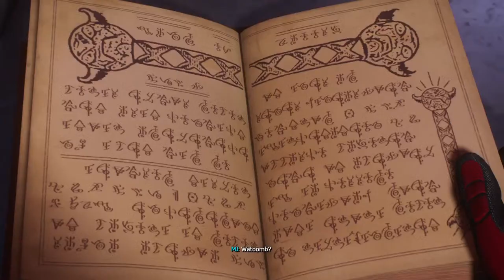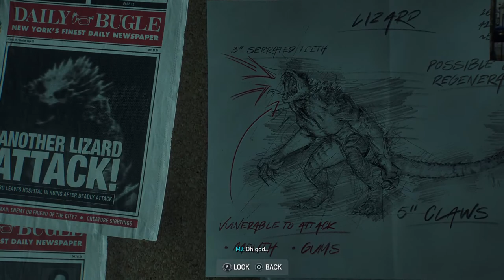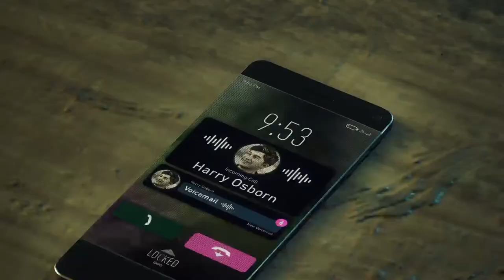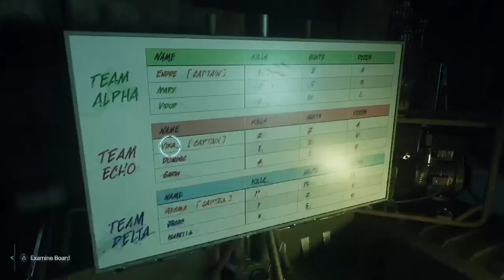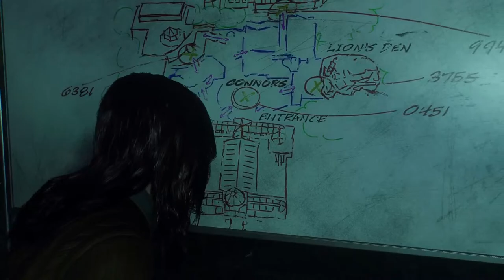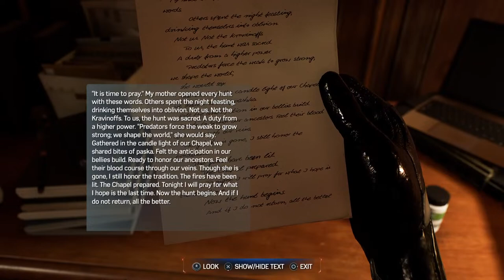Spiderman 2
Session 3